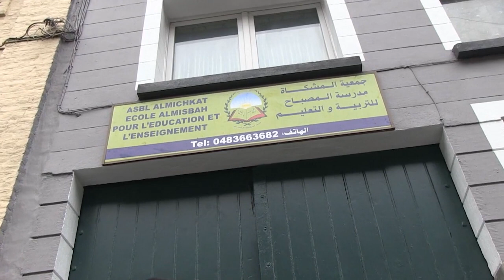Jussi Halla-aho Molenbeekin lähiössä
Molenbeek, Bryssel